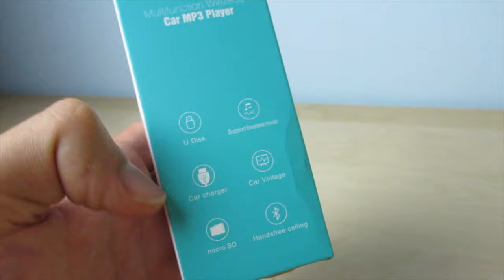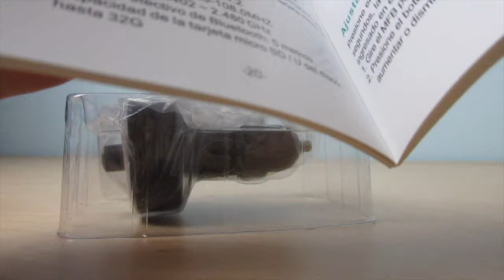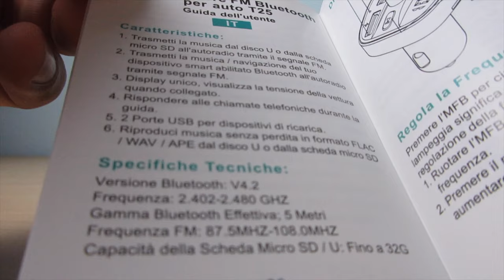Trasmettitore Bluetooth Auto